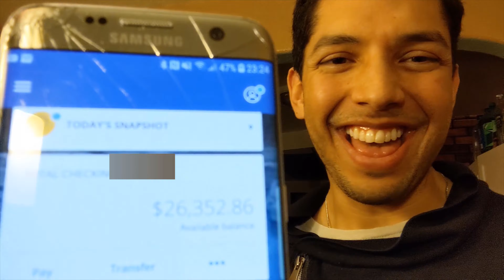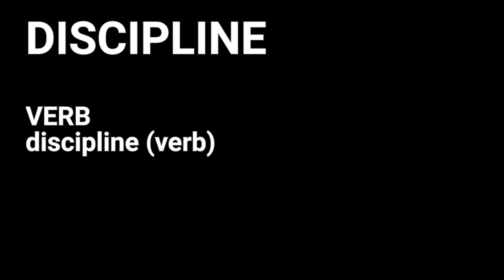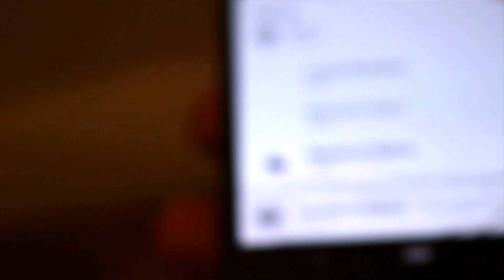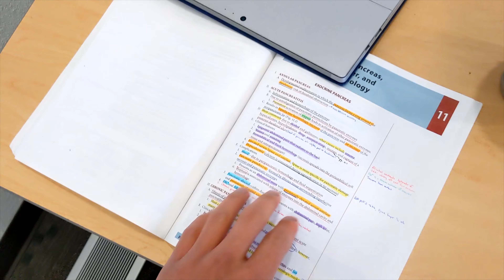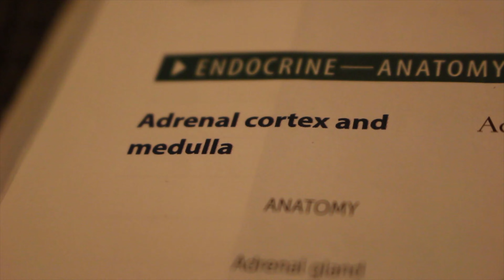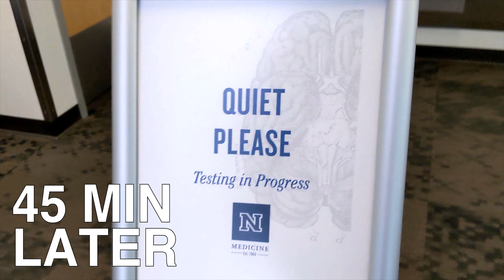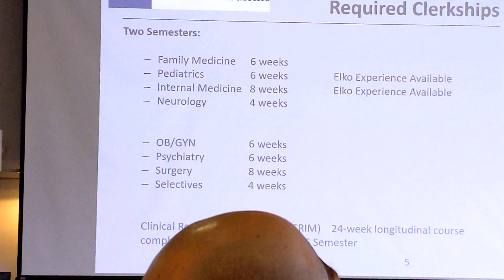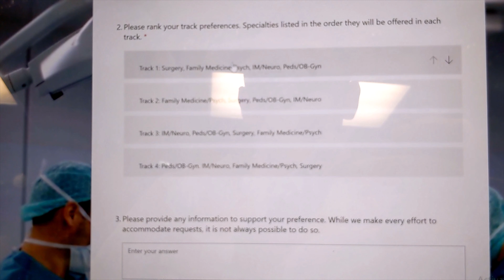MED SCHOOL VLOG - Month 6 Part 2 (Second Year)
We're continuing off the first part here in this monster series of a monthly VLOG (be sure to watch the first one if you haven't already).
Things coming up this month: GI exam, a new subject, and preparation for a big stepping stone - 3rd year.

Dr. Amor is a channel name and is not representative of my title. All information in this channel is subjective, and thus subject to opinion.